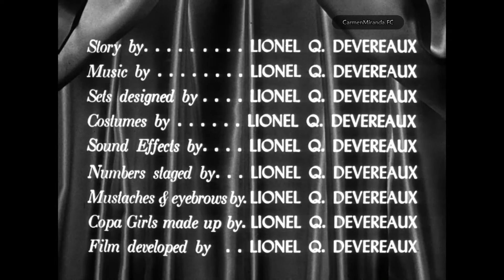Carmen Miranda - Let's Do The Copacabana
🔹For more Carmen Miranda follow our Instagram:
*Em 1947 Carmen participou do seu primeiro filme fora da Fox, Copacabana, no filme ele trabalhou em ocnjunto com Groucho Marx, Gloria Jean, Steven Cochran e Andy Russel.
Cante junto:
Carmen: Let's do the Copacabana
It's tropical beat
Will go to your feet
And make you feel Latin
That's 'cause the Copacabana
Come directly from the Canyons of Manhattan
In the land that gave us the coconut and bananas
In the jungles and the pampas of Brazil
No one there ever has heard of the Copacabana
But they will, you bet they will
Look at señorita O'Toole and señor Shapiro
As they sway with rapture they're bound to capture the eye
They're the envy of all the other Cubans at Ciro's
As they cry ay, ay, ay
With this little bandana
It's easy as pie
Just go there and try six lessons or so
You'll be delighted to know
You can cope, with the copa,
Of the cope, of the Copacabana (2x)
Copacabana!

Womens: Let's do the Copacabana
It's tropical beat
Comes directly from the Canyons of Manhattan

Sisters: in the land that gave us the coconuts and bananas
In the jungles and the pampas of Brazil, Brazil

All: you can cope with the copa,
Of the cope, of the Copacabana, Copacabana!
Vídeo publicado em CarmenMirandaFC com finalidade de preservação de memória. O uso de material eventualmente protegido por direitos autorais enquadra-se na política de uso aceitável do Youtube. Favor não repostar. Obrigado.